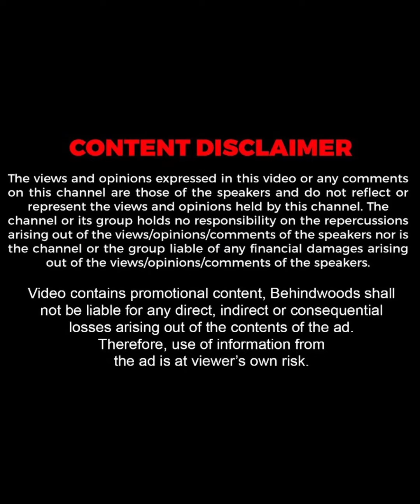"എല്ലാ ഫോട്ടോയിലും കുമ്പിടി പോലെ ഇവനുണ്ട്"🤣| Vineeth Sreenivasan About Basil Joseph | TB